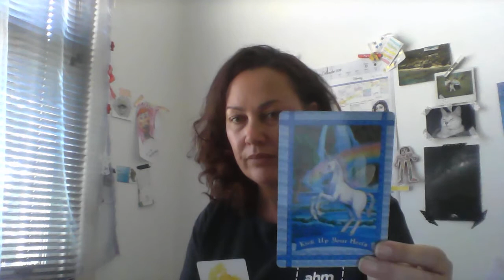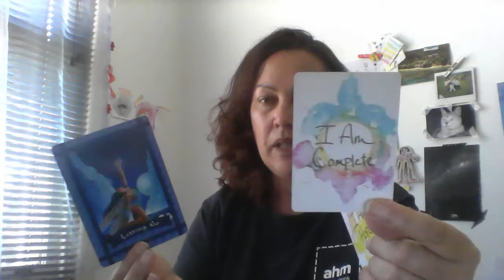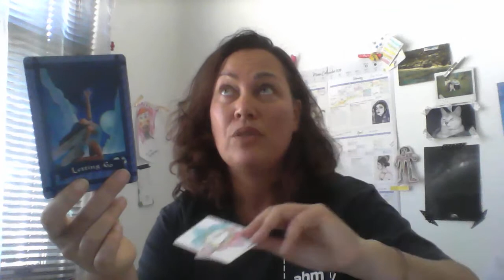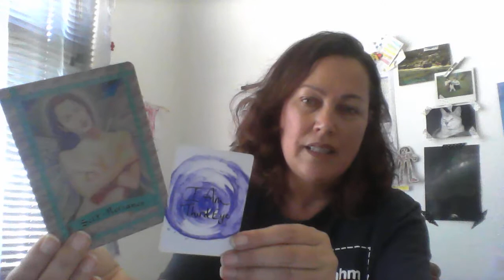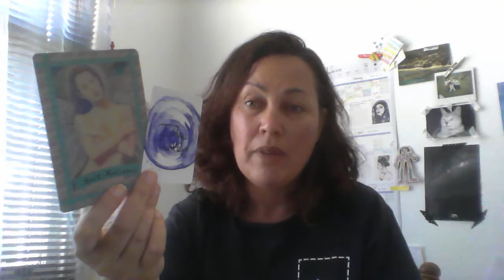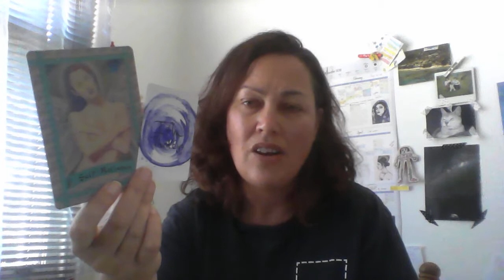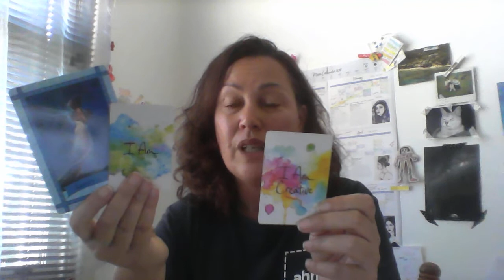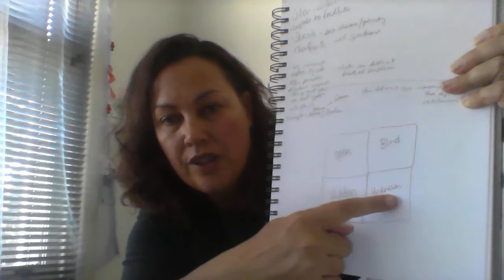JohariWindowTarotSpread - Take 2. The Oracle Version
*Please be aware that this may bring up issues that you may not want to share.
Thats ok.
Leave a little comment if you want to and know that you are doing a great service to yourself to find  more aspects of yourself...to love.

This is the second take on this spread, due to my perfectionist tendencies, I deemed the first video not good enough and doubted my abilities to listen to my own intuitive reading. I have left the first take on my channel if you wish to peruse both.
This has opened a part of me that I want to be transparent ..I don't want to hide away anymore.

Decks:
 I am Power Deck
Healing with the Fairies by Doreen Virtue